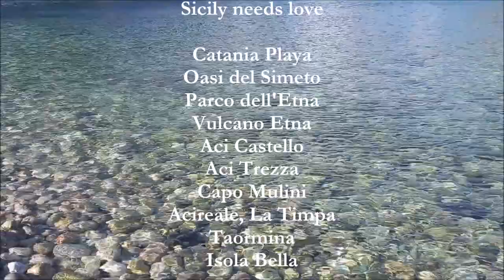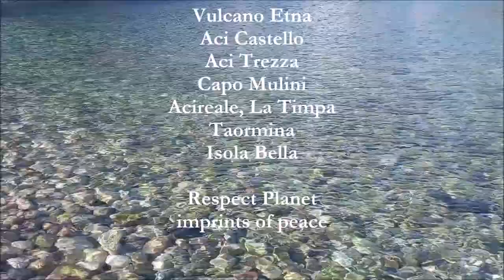Respect Planet Mia Imprints Sicily Mediterranean Island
Playa Catania, Oasi del Simeto, Parco dell'Etna, Vulcano Etna, Aci Castello, Aci Trezza, Capo Mulini, La Timpa, Taormina, Isola Bella.
Preciso Dovere Manifesta Bellezza Responsabilità Rispetto Pianeta.

SCRITTO CONTEMPORANEO
Responsabilità - Quanto studio sconosce le complessità della natura, dovremmo rivolgerci con gentilezza e umiltà a questo dono che rischia l'abuso dell'ignoranza senza scrupoli. Oggi la marea è bassa, la pietra tonda del mare si tinge di bianco, piccoli amici rovistando in cerca di cibo. Senti il suono dell'acqua, nessuno oltre il vento e le correnti, conosce così bene le vesti di un futuro presente. Terra consapevole necessita connessione. Molti non sanno che Mia in Ebraico antico significa Maria.

Illustrazioni di un soggiorno sulla terra. Dovremmo tutti cooperare per la costruzione di un mondo più vivibile, l’umanità è affamata di realizzazione. Utilizzare, detesto lo sfruttare. Presidente Mia, Bud, scusate, ma perché devo fare finta di stare bene in mezzo a persone che sopravvivono di miserie? Perché diventa così difficile per certuni accettare la diversità? Sarà la nevrosi dei lavori sotto casa, mi manca il silenzio della quiete, purtroppo credo che questa manovra progettuale abbia dato alibi a quanti ancora oggi non hanno compreso il passaggio. Tutti abbiamo il cuore in sussulto, ma pochi riconoscono quello che realmente sta avvenendo. Conosco, riconosco l’alito dei boschi notturni, il suono quando tutto è in armonia. Mi piace la luce del fuoco, resterei incantato per ore a fissare lì, tutto è luce, si riempie da una fessura.

Evocazione. Ho lasciato una pietrolina del giorno prima, piccola si è rifugiata dentro il buco di un legno. Seduto, come avvertire il battito cardiaco di chi ci sorregge, che desiderio a volte mi viene di abbracciare quel sentimento, sdraiarmi col cuore sul pavimento. Mi sono bagnato i piedi, inzuppato, infarinato di sabbia, ho perso il contatto con ciò che era, sono divenuto un tutt’uno con la Madre. Ieri sull’Etna ero disorientato dall’immensità. Al rientro in città, ero sporco di vita, felice di cielo. Se la natura non verrà ascoltata, tutto diventerà vano, e l’uomo che si ritiene evoluto tornerà a sopravvivere nella paura. Uno strano silenzio, tocca la pietra si alza il vento, smarrimento. Progresso, civiltà, a me sembrano avversità.

Non sono portato per fare il politico, appartengo ad un regime invisibile. A volte ho l’impressione come se la fonte sia unica, voi parlate di multe quando c’è gente ed è molta che cammina senza assicurazione e non perché incivile ma perché a stento hanno i soldi per la benzina o per il pane. Resta una guerra tra poveri, straordinario sarà il momento del risveglio di coscienza. Chi non vuol capire ci marcia, perché parlare sempre del buio? Cerchiamo comprendere la luce, sentire il vento. Ogni cosa in natura splende di luce divina. (Taormina, Isola Bella)

Respiro Etna - Senza sensibilità non esiste civiltà, senza memoria nessun rispetto, il peso della consapevolezza irradia il tempo. Rispetta la Pietra

Francesco, dovremmo piantare alberi al Colosseo, chiedere perdono, Fede nello Spirito che Santifica. Pregate per me, ti ho scritto su carta, mi sono svegliato sentendo il suolo della casa, scendendo le scale ho visto. Mi piaceva vederti bimbo, il vento porta con sé lo spirito del mare, delle montagne, dei deserti, la notte riconosco il planare sui tetti, anche i pilastri ne sono coscienti. Ho pagato un biglietto per sedermi davanti uno schermo, ed ora amico che sento nel cuore, preghiera mette ordine. Nessun abbraccio deve essere evitato, tutte le parole che giungono all’orecchio sono distese di sabbia dove sentire l’onda del mare.
A Te mi rivolgo (Ho fatto pace col silenzio)

Anfiteatro Romano di Catania. Amina – A voi martiri guerrieri chiediamo aiuto, voi che nella fede vi siete affidati al Cristo Redentore. Centro di un teatro, derisi fino all’ultimo sangue tra le urla di un popolo che imitava le bestie più stolte. Perdona terra per questa miseria, perdona vita per questo presente, perdona Etna che tutto sente. Frammento, scenario sempre pulsante, possano radicare Sambuchi, fioritura benedire l’alchimia delle stagioni.

Mentre la terra gravita in cielo. Prima parchi e panchine, inutile avere strade nella desolazione. Nessuna distrazione dalla realtà. Bisogna battere le mani per scorgere le distanze. Una pioggia resta sospesa in cielo fin quando un alito esclama la prima goccia. Risorse d’acqua, boschi nascevano con l’aiuto di queste naturali bottiglie d’acqua, sotto le radici riescono a dare sostentamento per la crescita. Pala di fico d’india, nessuna pretesa infinite risorse, mediche, nutrizionali, dal polposo dolce frutto, proteggono dall’inquinamento.